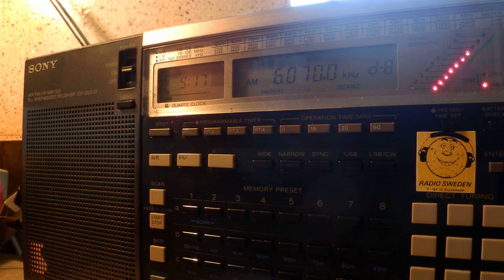03 05 2015 Radio DARC in German to CeEu 0915 on 6070 Moosbrunn